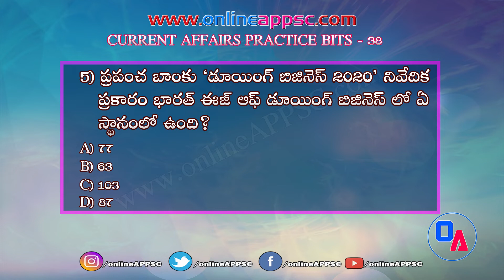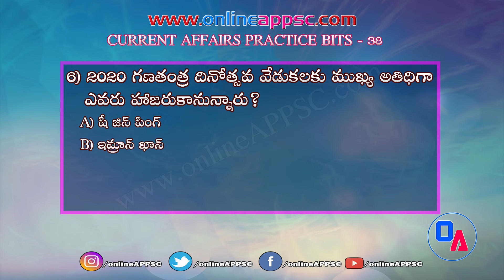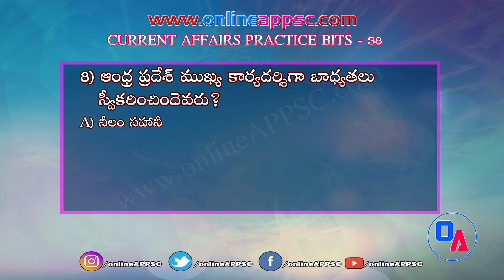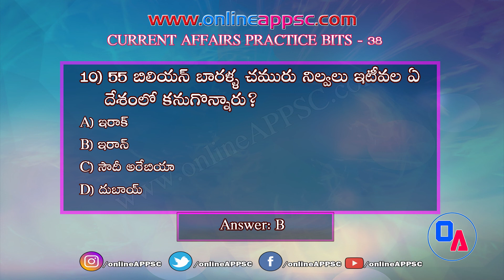Current Affairs Practice Test 38 (15-11-19) Telugu !! Online APPSC !! Online Classes For APPSC Exams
Current Affairs Practice Test 38 Telugu (15-11-19) !! Online APPSC !! Online Classes For APPSC Exams !! Free Practice Tests for APPSC

Daily current affairs practice bits updated

Providing best online classes for APPSC group 1
Providing best online classes for APPSC group 2 and all other competitive exams.

Current Affairs Practice Bits